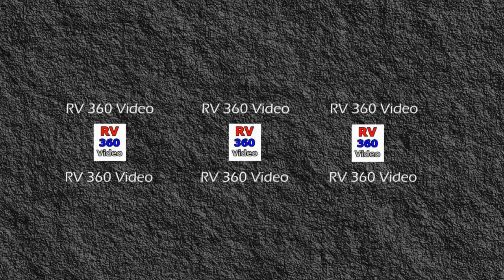Nighttime Drive Down The Las Vegas Strip 360 Video Part 1 of 2 | RV 360 Video Friday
Today we do a Evening drive down the Las Vegas strip toward Fremont and back. Part 1 of 2 using the 360 Camera.
Fun 360 video, and a lot to see.  A must see 360 Video of Vegas.
Please plan to view our 360 RV Videos on Each Friday.

If your viewing of this video is fuzzy, please change your viewer settings to 720 HD.
To watch 360 degree videos, you'll need the latest version of Chrome, Opera, Firefox, or Internet Explorer on your computer. On mobile, use the latest version of the YouTube app for Android or iOS.

360 videos are like going to a 3D movie theater where you need special glasses.
To view 360 videos on YouTube, you must use your PC or Smart phone and set them up to view HD 720.
We will always produce normal videos, but will also make special 360 for viewers that can view them as something different and fun.
360 videos will just be something extra to enjoy, but you will never miss our normal reports.

RV 360 Videos is a website dedicated to full time travel and adventure. .